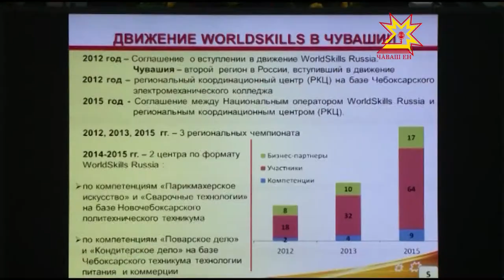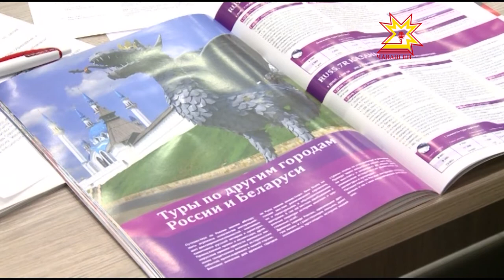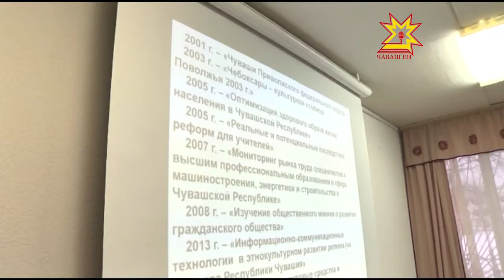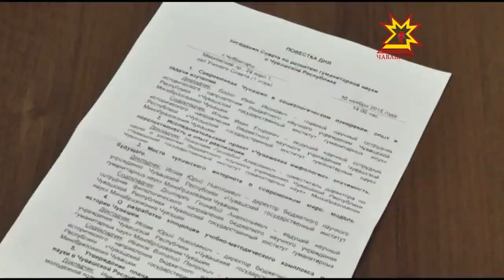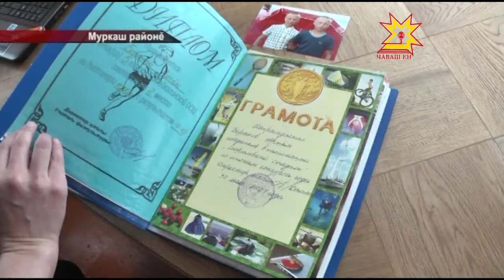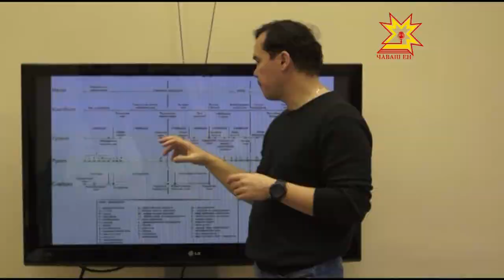Республика 01 12 2015 на чувашском языке Дневной выпуск